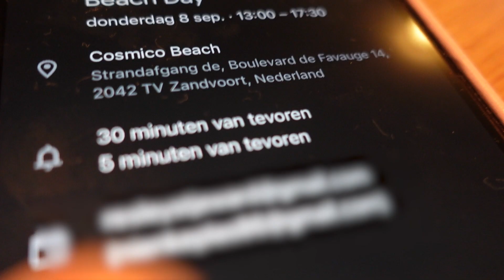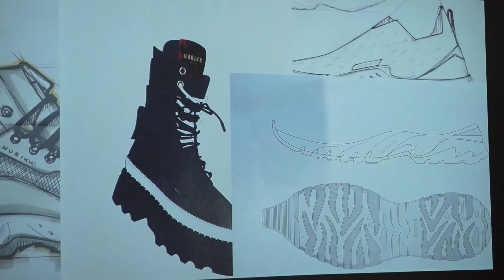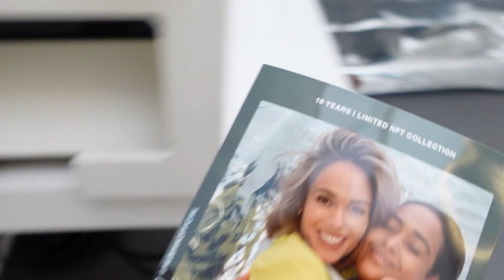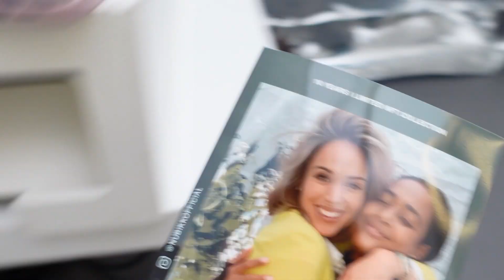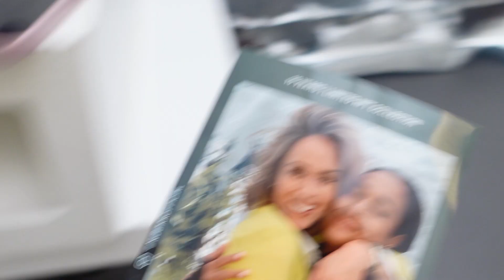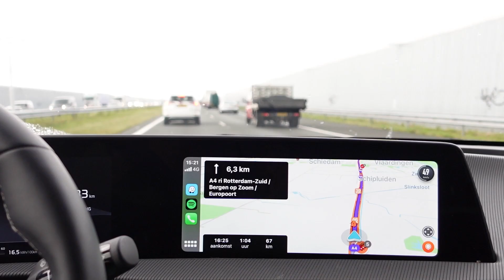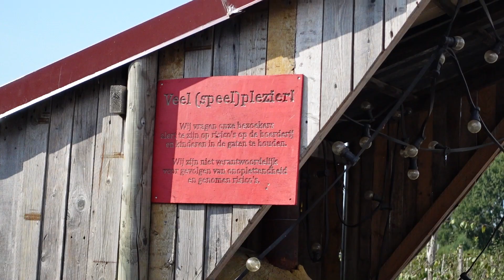Het hele badkamerontwerp aanpassen! #199 By Nienke Plas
Indeling van de badkamer blijkt niet te passen... Gelukkig heeft de architect de oplossing!

NIEUWE SHOW 🎭, TRY-OUTS IN VOLLE GANG!
We staan weer op de bühne met mijn allernieuwste show "Postnatale Expressie".
Kom zelf kijken hoe stress en zweet niet samenwerken met.. foundation?
Haal je kaartjes hier en nooit via andere verkooppartijen dan het theater!